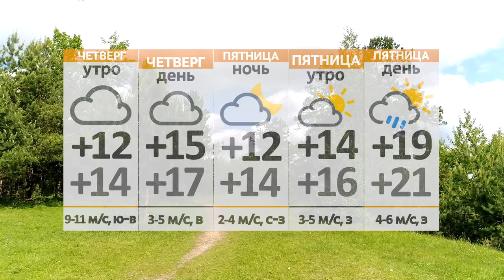Новости 13 07 22